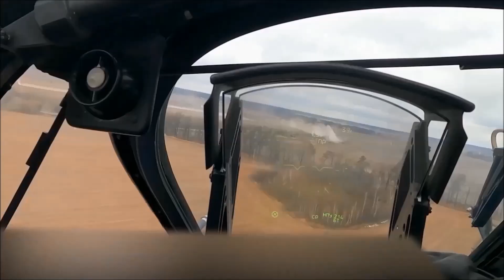Exercise Bull Fury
Jan. 17, 2023 - Soldiers assigned to the 39th Brigade Engineer Battalion, 2nd Brigade Combat Team, 101st Airborne Division (Air Assault), the Romanian 96th Engineer Battalion and the Dutch 11th Engineer Company conduct Exercise Bull Fury from Jan. 15-18, 2023, in Romania. 101st units will support V Corps mission to reinforce NATO’s eastern flank and engage in multinational exercises with partners across the European continent to reassure our Nations allies.

Film Credits
Staff Sgt. Malcolm Cohens-Ashley